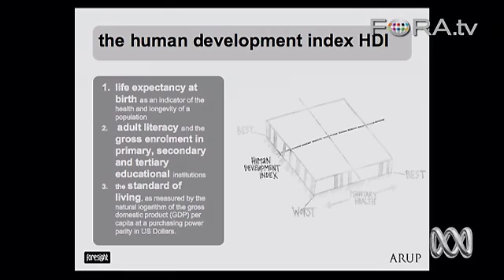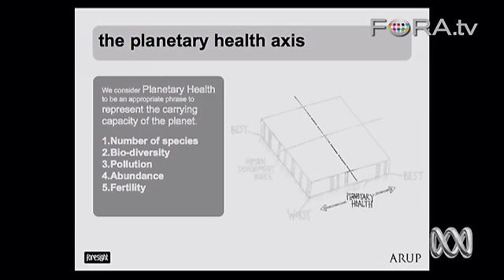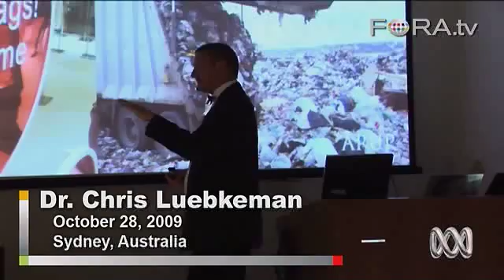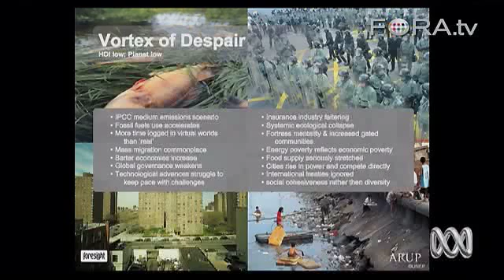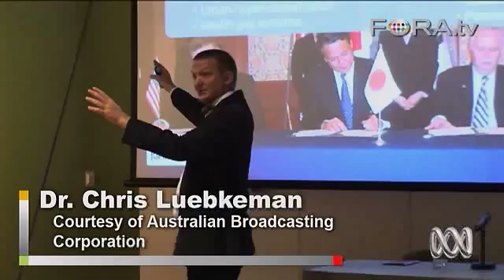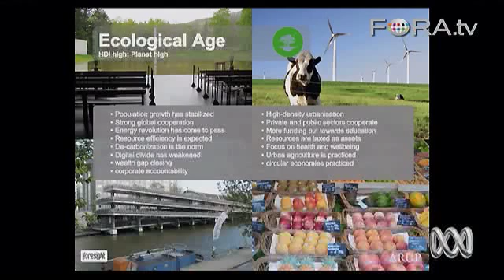Meet the 'Vortex of Despair': Four Predictions for Earth's Future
Dr. Chris Luebkeman outlines four different "plausible futures" for the planet  the selfish bubble, carbon is crime, ecological age, and vortex of despair. He judges each of these potential futures in terms of human development and planetary health.

What will the world be like in 60 years? Back in the 1950s, people speculated that by now we would be flying around in commuter-copters, striding rivers with man-made sea-legs, and living in climate-controlled bubble cities.

As visiting thinker Chris Luebkeman said to an audience at University of New South Wales, "the future is fundamentally fiction." However, it's still an interesting thing to consider, and here, delivering a lecture as part of the university's BrainFood series, Dr. Luebkeman indulged in some fascinating speculation. - Australian Broadcasting Corporation

Dr. Chris Luebkeman runs the Global Foresight + Innovation initiative at Arup, a global design and engineering firm and a leading creative force behind many of the world's most innovative projects and structures. In his role, he conceives new ways of building - recyclable buildings, reusable offices, and furniture that can decompose - and works with some of the world's largest companies to develop what he calls "plausible futures" to better understand the opportunities that change is creating for them in the built environment.

In his book, Drivers of Change 2009, Chris and the Foresight team at Arup look at 50 important factors that will affect our world, arranged in a framework known as STEEP (social, technological, economic, environmental and political). Designed as a collection of note cards, the book provides a tool for developing business strategy, brainstorming, education, or simply to think creatively and holistically. The cards are designed to encourage deeper consideration of the forces driving global change and the role that individuals can play in creating a more sustainable future.